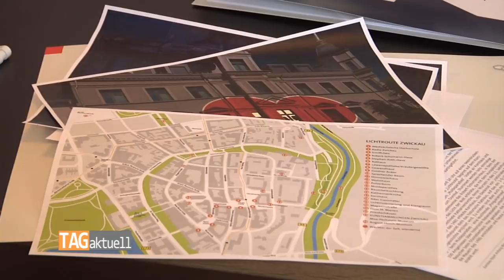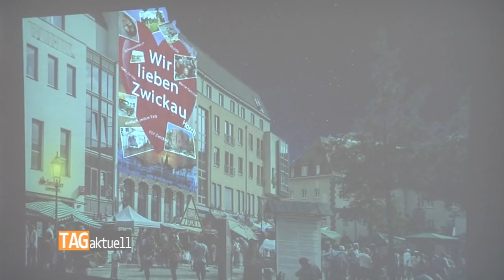Festival Of Lights – Zwickauer Innenstadt taucht in ein Lichtermeer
Wenn sich am 1. Mai Zwickaus urkundliche Ersterwähnung zum 900. Mal jährt, ist das der Auftakt für eine Festwoche mit teils spektakulären Ereignissen. Zweifelsohne wird dazu das "Festival of Lights" gehören, das ganz außergewöhnliche Erlebnisse verspricht. Mit Beginn der Festwoche werden ab 1. Mai bis einschließlich 5. Mai über 20 Gebäude und Plätze in leuchtende Blickfänge verwandelt. Täglich zwischen 21 bis 24 Uhr gibt es unterschiedlichste Lichtinstallationen, Projektionen und ein Video-Mapping, die auf der "Lichtroute“ individuell bestaunt und erlebt werden können.